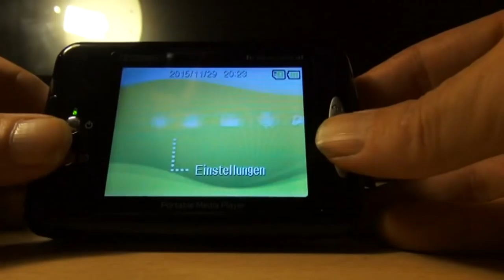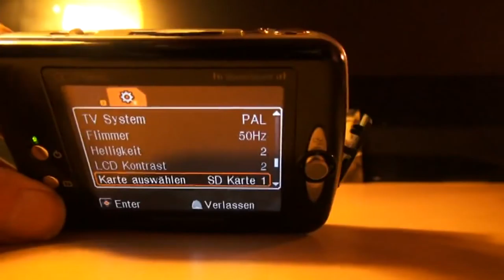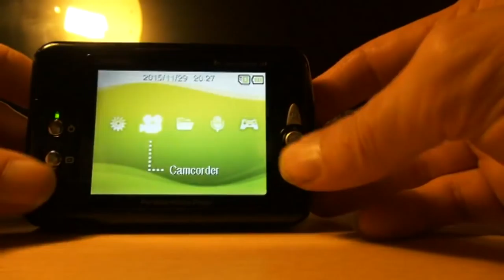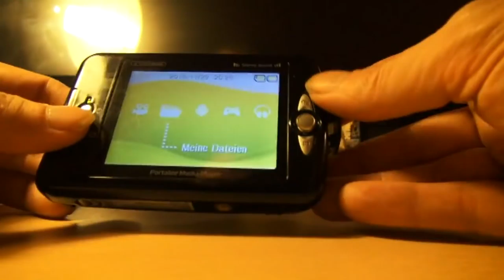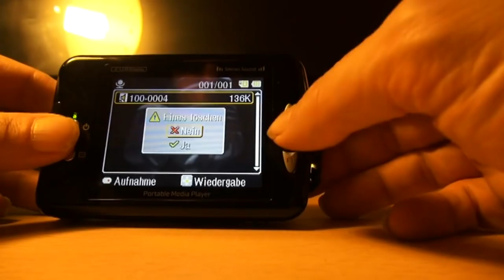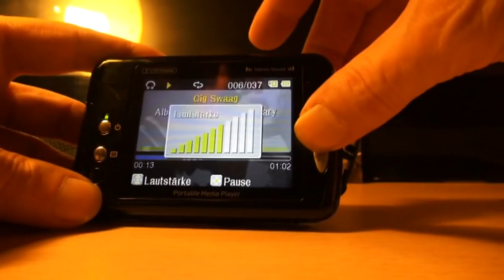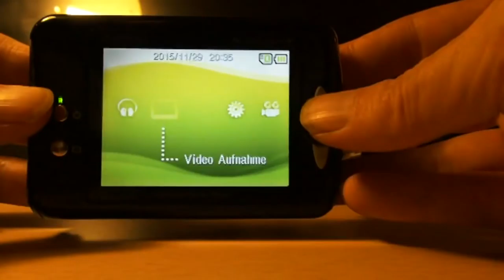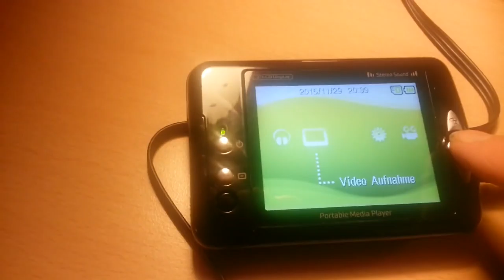Mobiler Medien Spieler "JTC DVH8" Bedienungsanleitung deutsch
Feld Monitor für Videoaufnahmen siehe Zeitindex 15:57